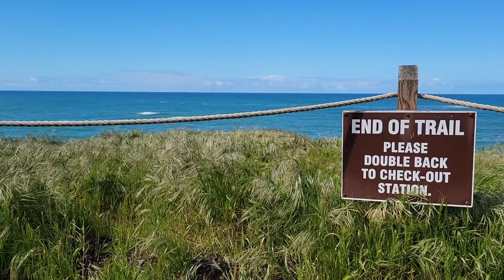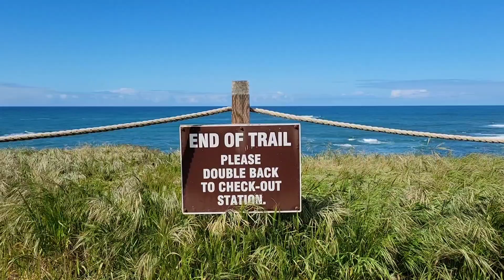PCT 2023 - Final Pre-Trail Update and Am I Doing Anything Different This Time?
Here's a final pre-trail video!  I also discuss if I'm doing anything different with training or gear this time around.